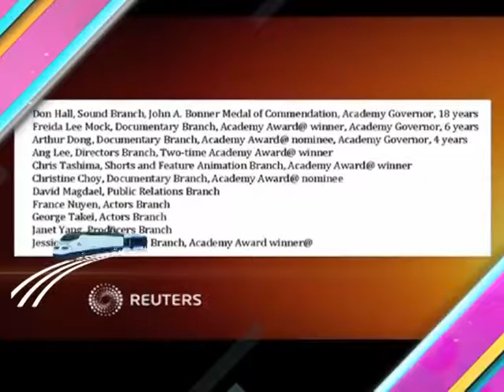BINODAN EXPRESS 180316